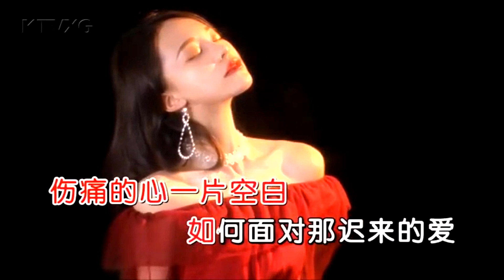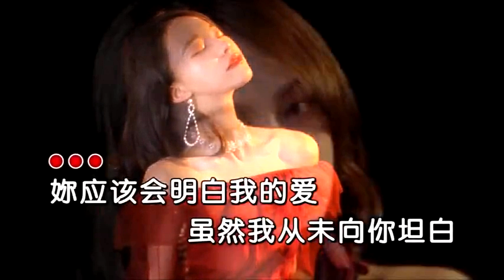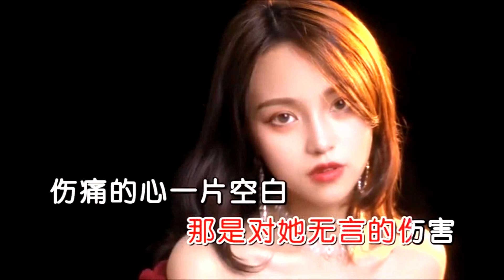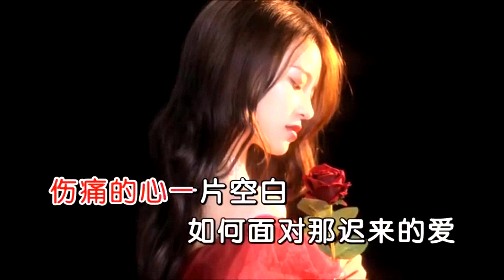迟来的爱-洋澜一-主唱 KARAOKE